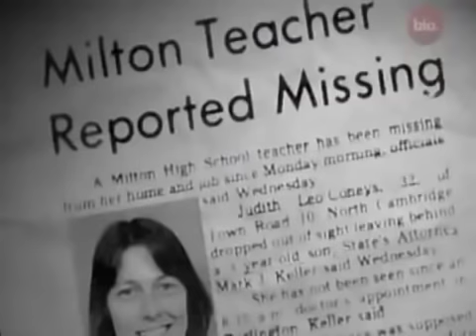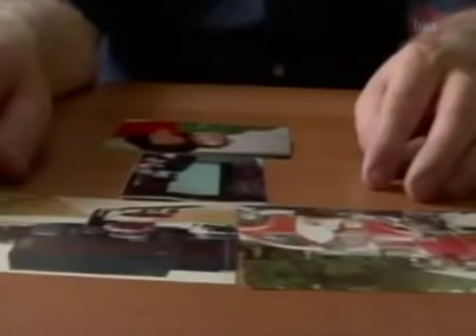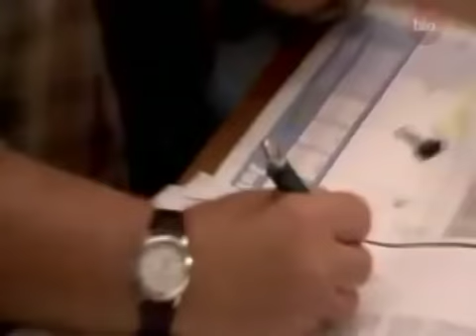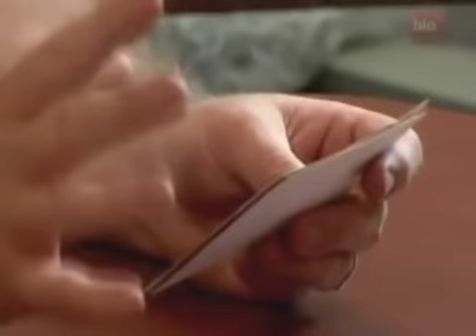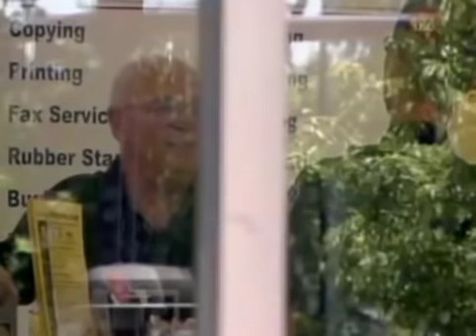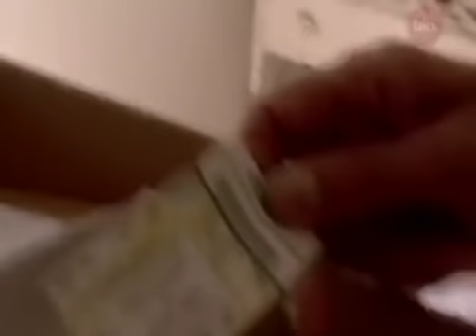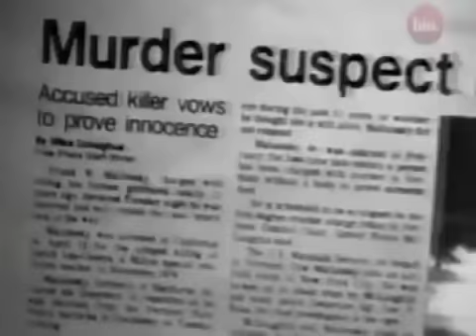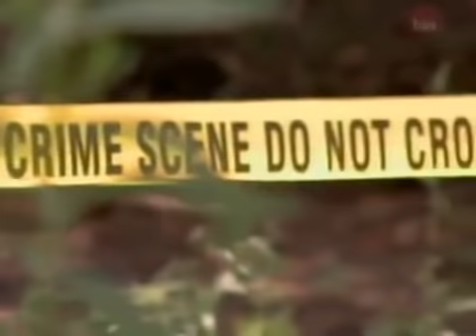Psychic Detectives Lost in the Past